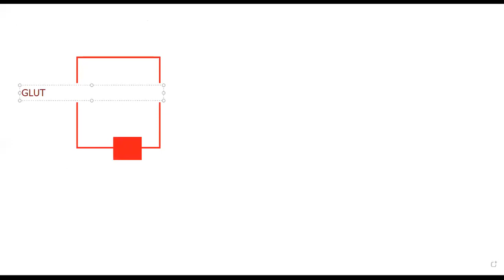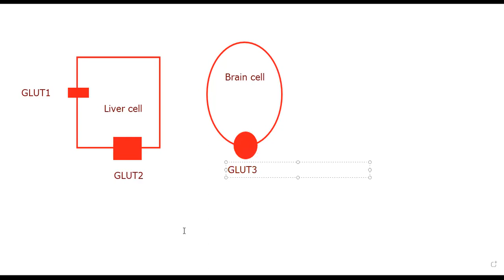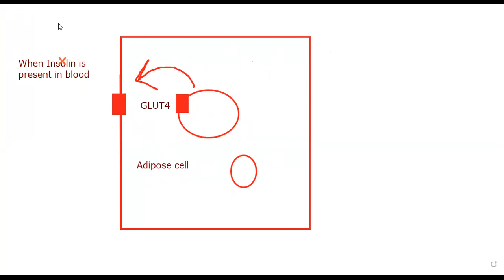GLYCOLYSIS 6 Regulation of GLUT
Regulation of glycolysis: Role of Insulin, Glucagon, Adrenaline, GLUT